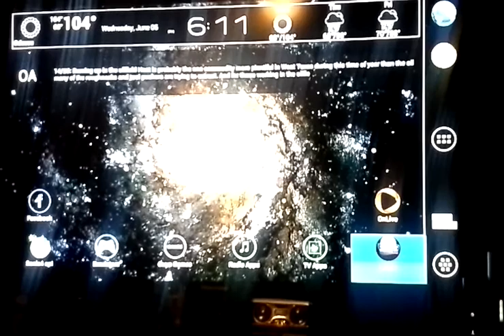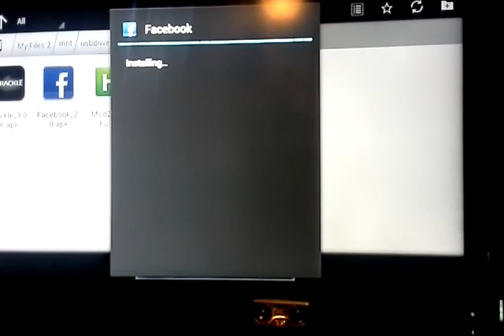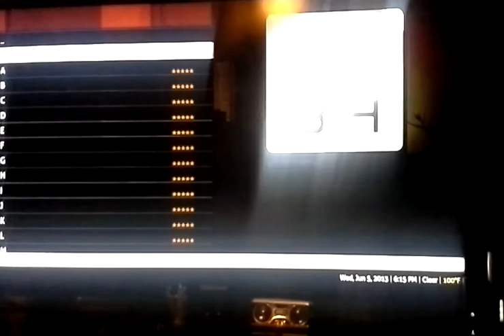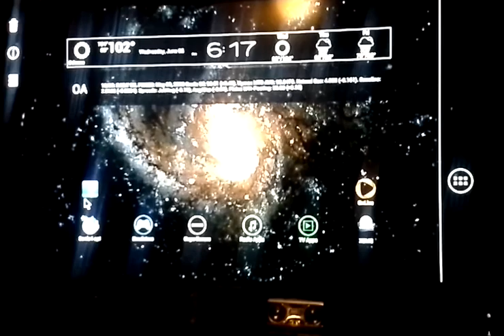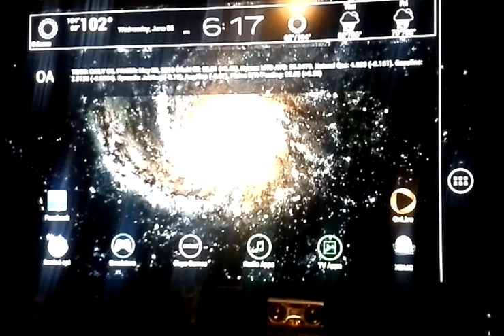Ouya: Astro File Manager & Icefilms for XBMC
still new to the idea of recording some videos, so bear with me if i have a long pause or say uh or uhm alot lol. probably should better rehearse what i want to say :p

just a quick video on installing and uninstalling apps, using astro file manager to access the usb drive and streaming movies with icefilms for xbmc.